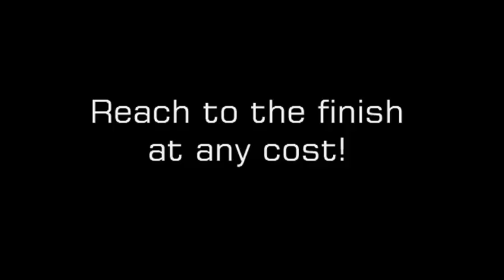Vostok-Europe Dakar Rally Edition in Action!